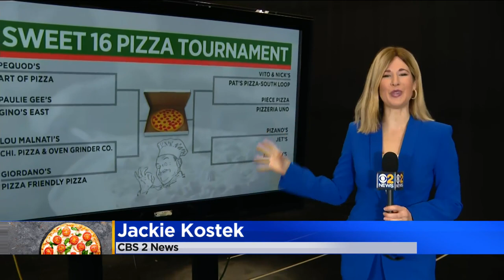Chicago Pizza Tournament: Vito & Nick's named top pizza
And the winner is... Vito & Nick's!